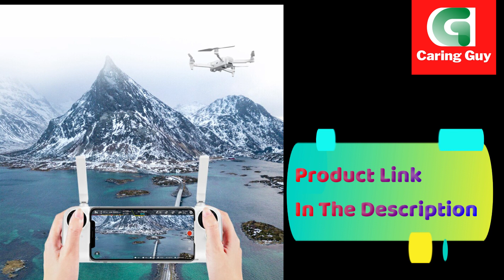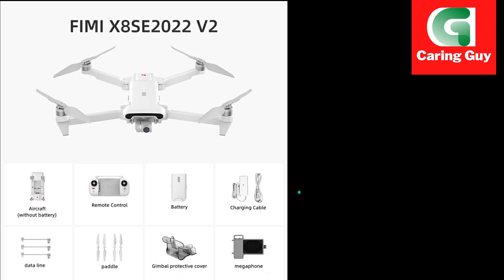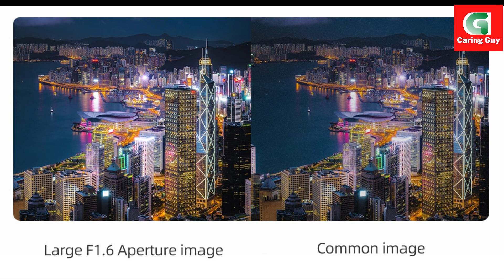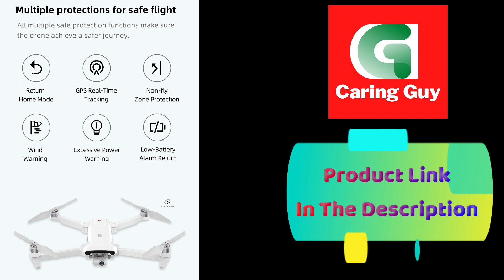FIMI X8SE 2022 V2 Camera Drone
FIMI X8SE 2022 V2 Camera Drone link to check today's price

Features of FIMI X8SE 2022 V2 Camera Drone:
1. Accessory port: This port allows for more DIY possibilities. It's compatible with a variety of accessories, including the release-and-drop plus megaphone module, allowing you to have more fun when flying.
2.Megaphone:Once mounted onto the drone, the device can remotely transmit voices or sounds. It can also store multiple audio files, support text-to-audio and automatic loop playback, and shout in real time. With a maximum sound projection range of 100 meters, tasks such as search and rescue are quicker and easier than ever before.
3.Release and drop: The device can carry and drop a payload of up to 200g, allowing the drone to fly over obstacles and deliver urgently needed materials.
*The payload should not exceed 200g, and the smaller size of the load; better the drone will handle the flight. Note that when carrying a load, the drone’s speed and deceleration distance are affected.
4.3-axis Mechanical Gimbal: The 3rd generation of the LOS stabilization algorithm, a sensor with high precision control and an accuracy of 0.005°,and a fully closed-loop servo system all contribute to perfect eliminating jitters in real time, allowing you to enjoy silky smoothness in your blockbusters.
5.Flight time is up to 35mins with 11.4V 4500mAh lipo battery.
6.10KM Range: The upgraded 3rd generation RokLink high-definition digital image transmission system with adaptive stream-encoding technology provides a superior transmission distance of up to 10km.
7.Rain- and Snow-Proof: The flights will no longer be affected by the weather. Even if you encounter rain or snow, you can still fly safely and have the drone return home without worry.
8.Sony 1/2 48MP CMOS Sensor: The upgraded Sony 1/2” CMOS sensor, bringing a large 1.6um pixel size based on the "Quad Bayer" pixel technology, can effectively reduce noise during nighttime aerial filming.
9.Megaphone:Once mounted onto the drone, the device can remotely transmit voices or sounds. It can also store multiple audio files, support text-to-audio and automatic loop playback, and shout in real time. With a maximum sound projection range of 100 meters, tasks such as search and rescue are quicker and easier than ever before.
Function: 4K 100Mbs Videos, 10KM distance, 3-axis Gimbal, Smart Tracking Mode, Super Night Scene Shooting, RemoteID

Package Included:
1 x RC Quadcopter( with camera)
1 x Transmitter
1 x Release-and-drop plus megaphone module(Depends on the combo selected)
1 x 11.4V 4500mAh Lipo Battery
3 x USB Cable
4 x Propeller
1 x AC Cable
1 x Charger
2 x Manual